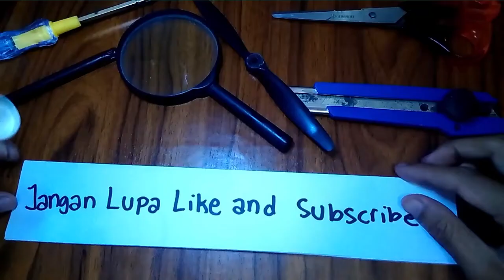Meja Resin 2 5 Resin Art Video Pembuatn Pembatas (Unggah Ulang)